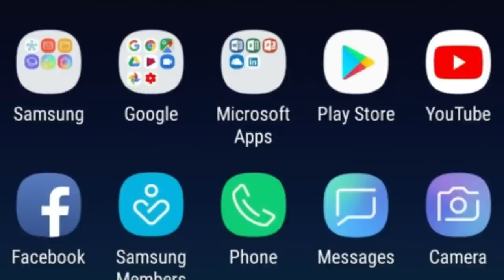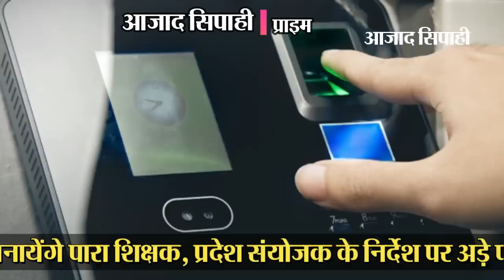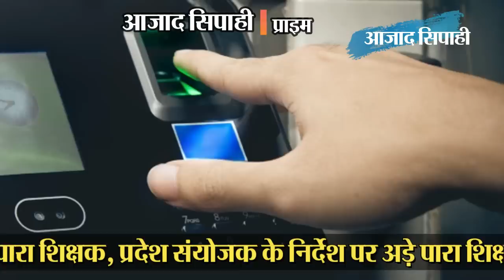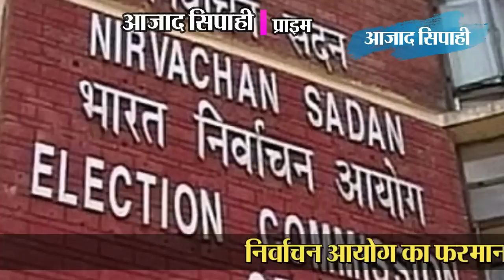पारा शिक्षक फिलहाल नहीं बनायेंगे बायोमीट्रिक्स हाजिरी | आजाद सिपाही प्राइम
आज की प्राइम खबरों में..

फिलहाल बायोमीट्रिक्स हाजिरी नहीं बनायेंगे पारा शिक्षक, प्रदेश संयोजक के निर्देश पर अड़े पारा शिक्षक

डॉ रामानुज ने थामा आजसू का दामन, पूरे राज्य में पार्टी की पैठ बढ़ाने का प्रयास, 81 सीटों पर चुनाव लड़ने की तैयारी

हेमंत बोले-झामुमो राहुल गांधी के नेतृत्व में लड़ेगा लोकसभा चुनाव

निर्वाचन आयोग का फरमान-तीन साल से जमे अफसरों को 28 फरवरी तक हटायें